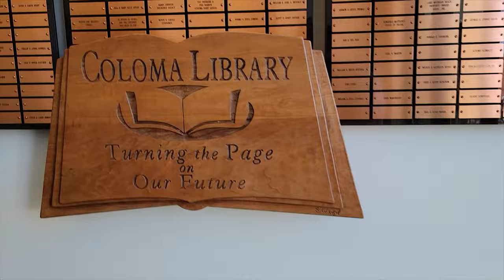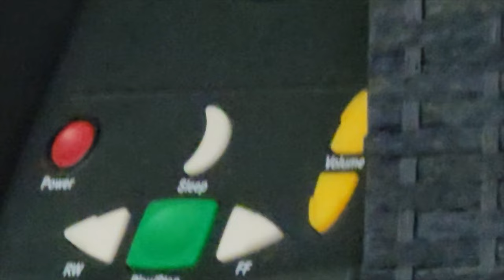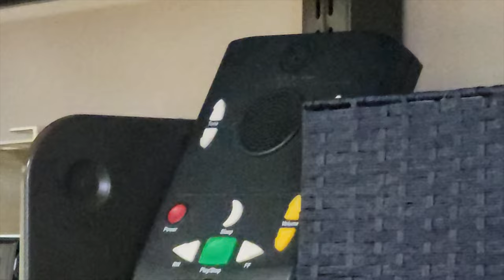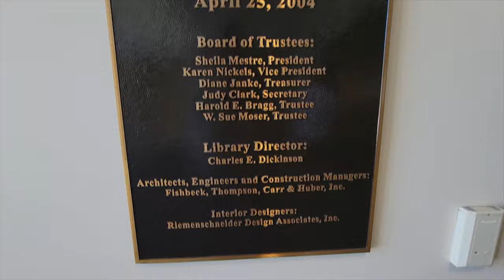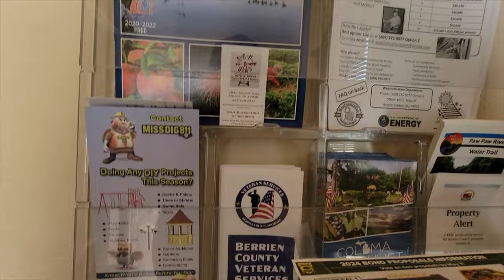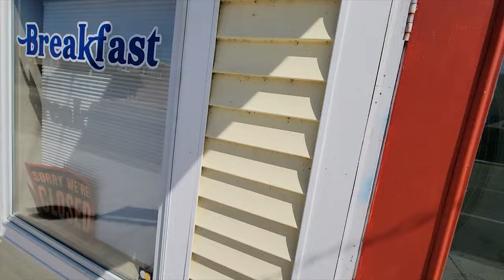Coloma Public Library, City Hall & A Credit Union All Pass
Out with ‎@tatertp  in Coloma, Michigan and in this video we visit the library, which has an amazing director, the city hall, that's still locked down like there is a plandemic. We then visit a credit union with another great bubbly woman who comes out and engaged in pleasant conversation. ENJOY!